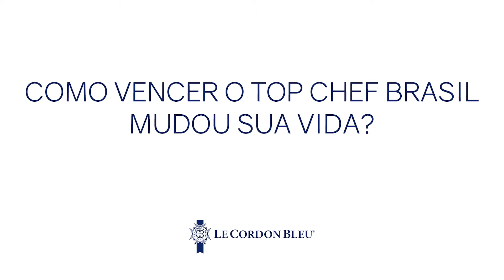Entrevista com a Ex-aluna Luciana Berry - Vencedora do Top Chef Brasil | Le Cordon Bleu Londres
Nós conversamos com a ex-aluna do Le Cordon Bleu Londres Luciana Berry, sobre sua fantástica vitória no Top Chef Brasil 2020.

Luciana vem de uma família brasileira cheia de paixão pela comida e pela vida. Depois de se formar em 2014, ela abriu sua própria empresa de catering e se inscreveu no Masterchef The Professionals, onde chegou às semifinais.